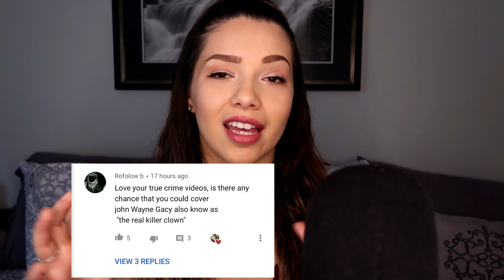True Crime ASMR - John Wayne Gacy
💎 My Necklace ➜

✨ I'm on the Tingles App!